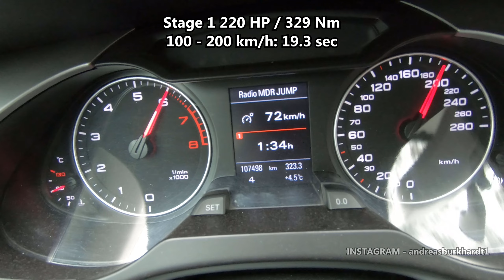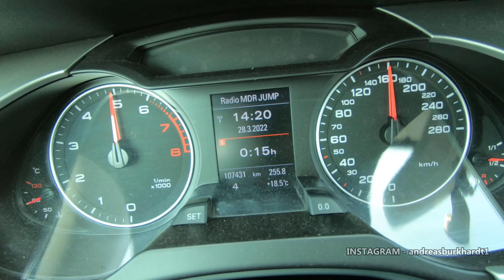Audi A4 B8 1.8 TFSI 160 HP VS Stage 1 220 HP Acceleration Manual Avant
Acceleration test with:
Audi A4 B8 Avant 1.8 TFSI
Stage 1 220 HP / 329 Nm (made by turbo-toni.de)
front wheel drive
6-speed manual
50 - 150 km/h: 11.5 sec
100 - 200 km/h: 19.3 sec

The best wheel cleaner I've ever had: